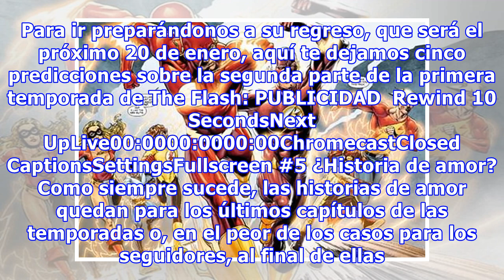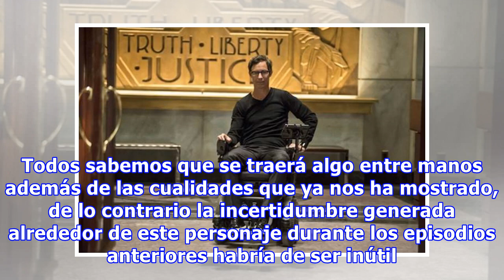5 cosas que podrían pasar en el regreso de The Flash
5 cosas que podrían pasar en el regreso de The Flash
Luego del crossover de The Flash y Arrow a principios de diciembre y el encuentro con Reverse Flash, la serie producida por CW se encuentra en suspenso. Tal como sucede con muchas otras producciones, la adaptación de DC Comics protagonizada por Grant Gustin, volverá en enero con nuevos desafíos y co...